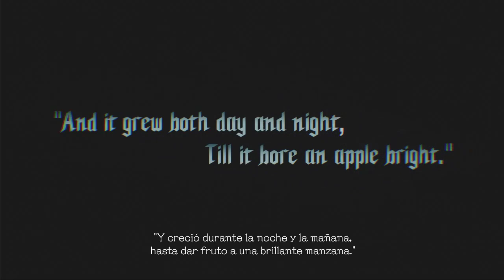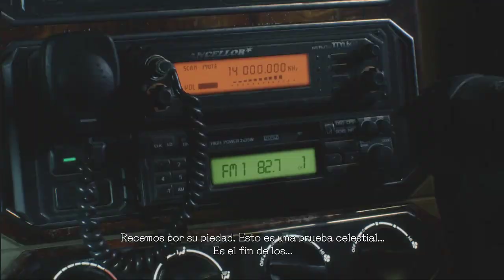Devil May Cry 5, Empezando una nueva historia (Episodio 1)